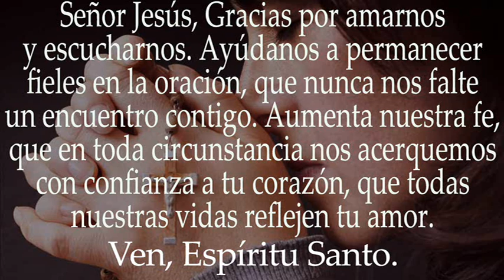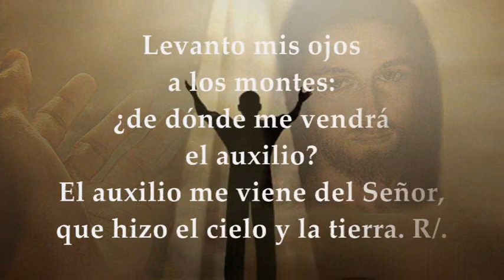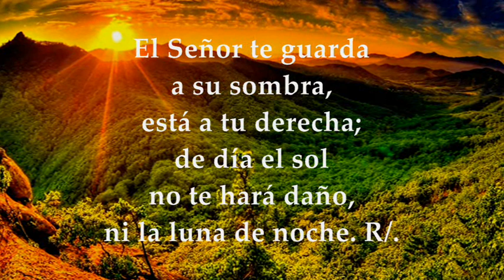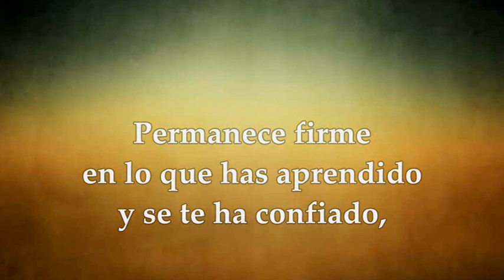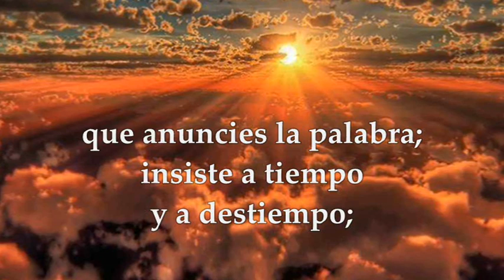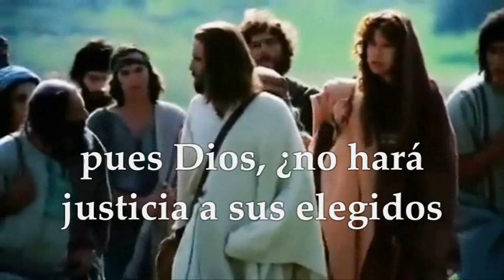EVANGELIO DE HOY DOMINGO 16 DE OCTUBRE DE 2022| LUCAS 18,1-8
EVANGELIO Y LECTURAS EUCARISTÍA DOMINGO OCTUBRE 16 DE 2022 DOMINGO XXIX VIGÉSIMA NOVENA SEMANA DEL TIEMPO ORDINARIO PRIMERA LECTURA: Del libro del Éxodo 17,8-13 SALMO: 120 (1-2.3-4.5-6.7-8) R/. El auxilio me viene del Señor, que hizo el cielo y la tierra SEGUNDA LECTURA: De la segunda carta del apóstol san Pablo a Timoteo 2Timoteo 3,14–4,2 EVANGELIO : Del Santo Evangelio según San Lucas 18, 1-8
“Es preciso orar siempre, sin desfallecer” La parábola del juez inicuo y la viuda importuna se enmarcan en este contexto. La intención del Señor es explicarles «a sus discípulos cómo se debe saber qué orar siempre sin desanimarse».
En primer lugar, el creyente ha de orar siempre . En el texto griego el adverbio “pantote” se traduce literalmente por “en todo momento”. La oración ha de ser ininterrumpida . Esto implica rezar todos los días, tener momentos fuertes de diálogo con Dios, pero también implicar de alguna manera lograr que la misma acción se convierta en oración. En este sentido, no deja de rezar quien vive en presencia de Dios, y quien se sumerge en esa presencia, busca dar gloria a Dios con sus acciones.
En segundo lugar, el creyente ha de orar sin desanimarse , sin desfallecer , sin perder la constancia en la prueba, o en el “desierto”, cuando rezar se vuelve tedioso, aburrido, cansino, cuando parece que Dios no escucha o no responde, cuando parece que la oración no es más que un monólogo. El discípulo ha de perseverar en la oración aún cuando su oración parezca no tener el resultado esperado, a pesar de las dificultades y obstáculos que pueden aparecer en el camino y que suelen desanimar y desalentar a tantos.
Luego de afirmar la necesidad de la oración continua y de la perseverancia en la misma, y en vistas a “ aquel día” , el Señor ofrece una parábola para salir al paso de aquellos que piensan que Dios no hace justicia a pesar de sus súplicas. Quien así piensa, corre el peligro de abandonar la oración y, como consecuencia, perder la fe.